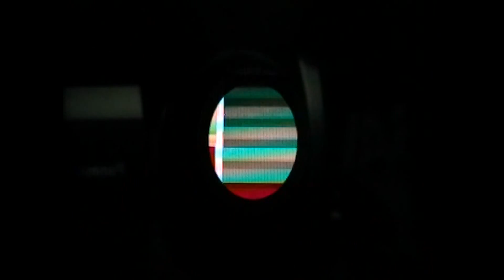Animal Crossing: New Leaf- January 14th, 2014 (Black Tulips!)